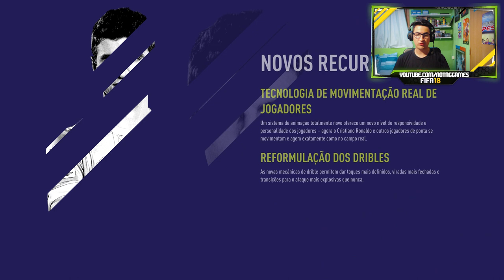JOGUEI O FIFA 18! O PES TÁ MUITO MELHOR!